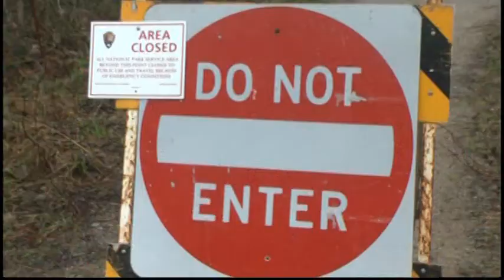Log Slide Overlook closed